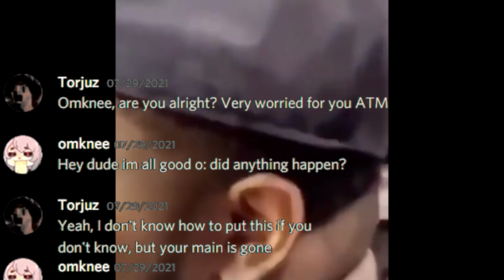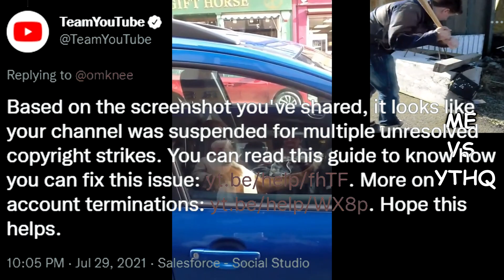[YTPMV] Freedom for Omknee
My old "political" YTPMV, originally a birthday gift for lastlight last year and cry to get Omknee back on the site. Maybe this was the video that jinxed me in the past, who knows? Still mad though LMAO